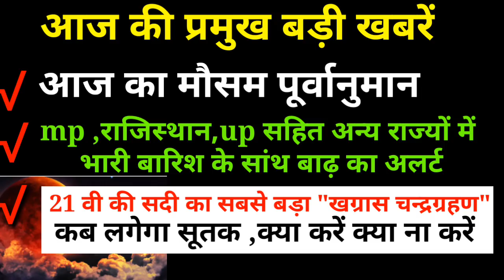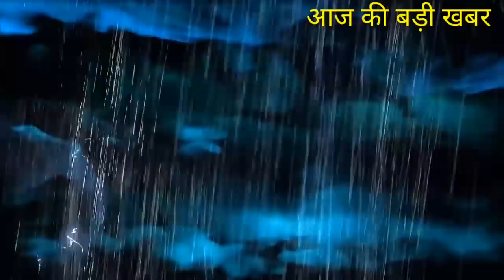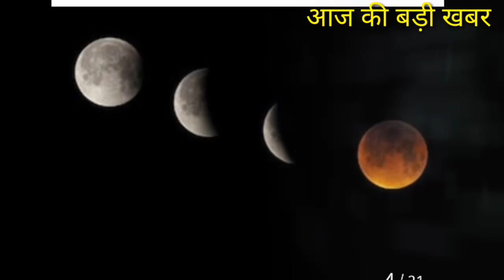today weather reporter , आज देश के कई राज्यों में भारी बारिश का अलर्ट, चन्द्रग्रहण समय,गुरुपूर्णिमा